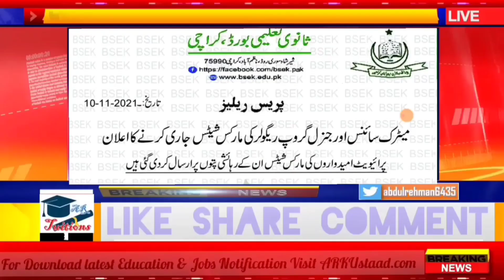Karachi board 9th & 10th class result 2022 - bsek SSC part 1 & 2 result 2022 - Karachi result 2022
result 9th class 2021 Sindh board,result 2021 11th class Sindh board,result 2021 first year Sindh board,result 9th class 2021 Karachi board,result 11th class 2021 Karachi board